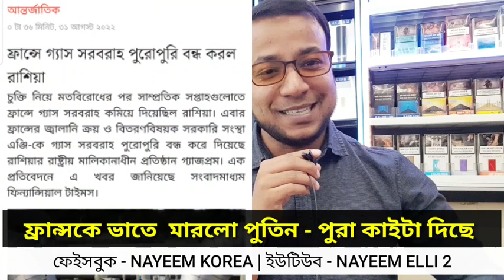ফ্রান্সকে জন্মের শিক্ষা দিল পুতিন || মিনতি করেও শেষ রক্ষা হলনা | ফ্রান্স | রাশিয়া